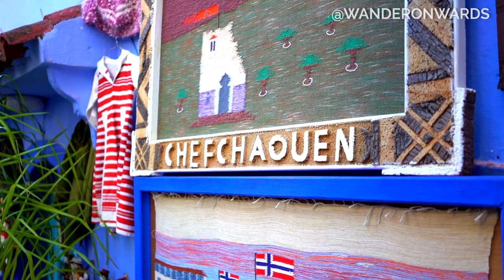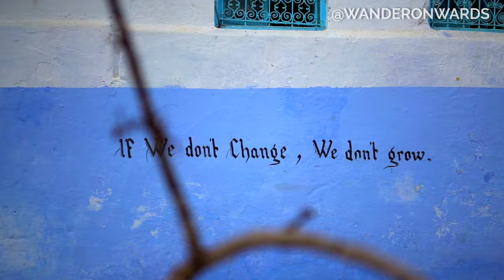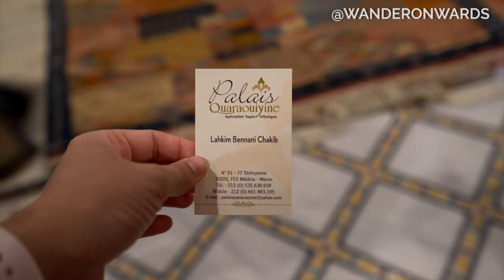The Ultimate 10-Day Morocco Itinerary & Group Tour with Experience Morocco | Morocco Travel Vlog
This is a recap of my 10-day Morocco itinerary & group tour with Experience Morocco! I actually programmed the entire trip with Experience Morocco and took my customers on this adventure personally.

!!PLEASE BE AWARE!! This is not a code you apply at check-out.

In this video, I'm going to discuss:

- Things to do in Casablanca
- Things to do in Fez
- Things to do in Chefchaouen
- Things to do in Marrakesh
- Things to do in Essaouira

Hope you enjoy my Morocco travel vlog!
If you want to see my detailed guides about each city, check out my Morocco playlist on YouTube!

Best Resources for Finding Jobs & Living Abroad

FAQ
- How can you move abroad?
- How can I find a job abroad?
- How can I do a masters abroad?
- How can I travel for cheap?
- What apps should I use for traveling?
- What US expat tax service do you use?